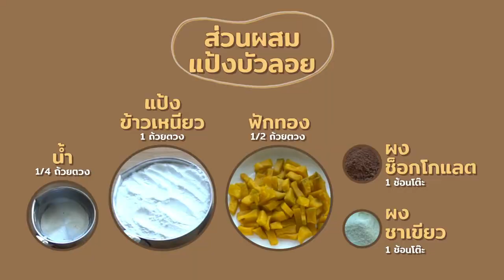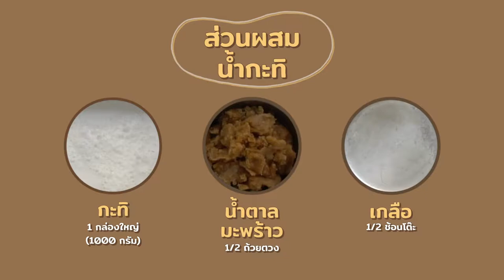วิธีทำ บัวลอยกะทิสด ปั้นเป็นรูปสิงสาราสัตว์ต่าง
บ้านฉันมีครัว รายการใหม่แกะกล่อง
อานตี้แพร เจ้าลลิณ มะม้า จะมาเข้าครัวกัน
เปิดประเดิมด้วยเจ้า ลลิณ ตั้งใจจะมาสอนลลิณปั้นบัวลอย
กลับกลายเป็นลลิณสอนอานตี้แพรซะเอง ว่าแต่
ที่ลลิณสอนปั้นนิ มีมันรูป “อิ หยัง วะ”!! ถ้าอยากรู้ต้องรีบไปดูกันแล้ว
ดูแล้วอยากส่ง แท็กไปหาคนที่คุณอยากชวนเข้าครัว
ทำแล้วส่งการบ้านมาด้วยนะเจ้าอ้วน 😋
ติดตามคลิปใหม่ๆ และกิจกรรมมากมายได้ที่